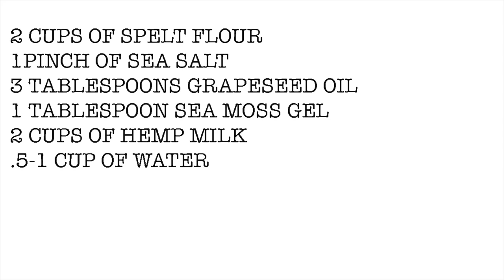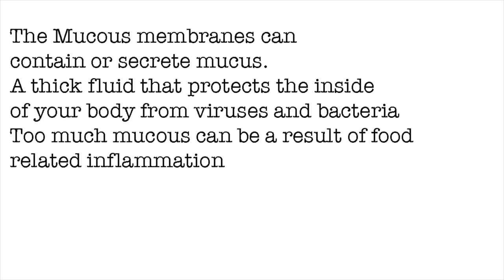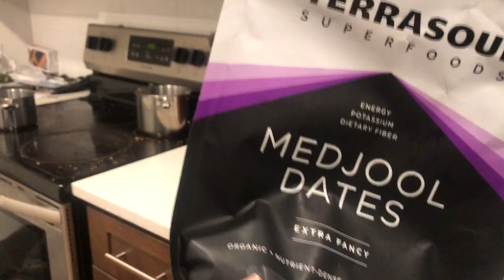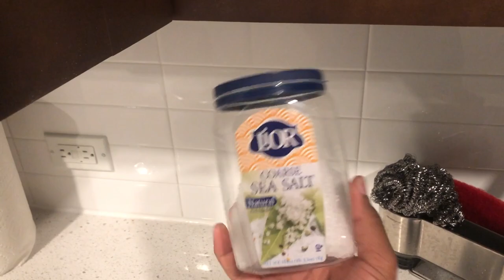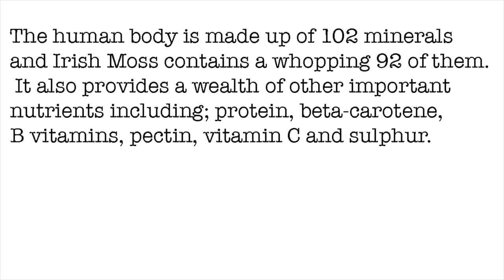DR.SEBI INSPIRED | ELECTRIC WAFFLES | HEALTHY FOOD THAT TASTE GOOD | The Bamboo project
DELICIOUS PLANT BASED BREAKFAST / MADE WITHOUT ANIMAL PRODUCTS
Simple & Quick Recipe  to MAKE ELECTRIC WAFFLES | HEALTHY FOOD THAT TASTE GOOD

Waffle Maker

Sea Salt

Grape-seed Oil

Spelt Flour

Sea Moss

Hemp Seeds

How to make Electric Tomato Sauce and take the first step to a mucus free Diet